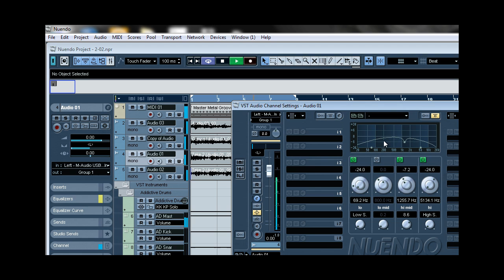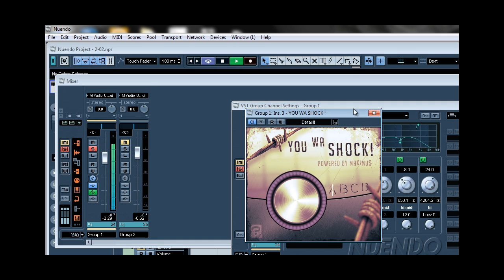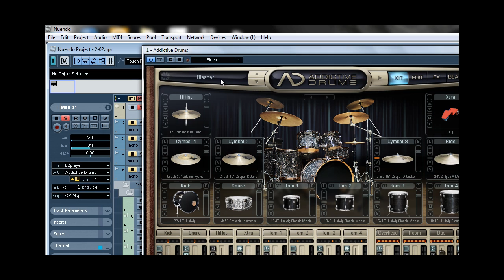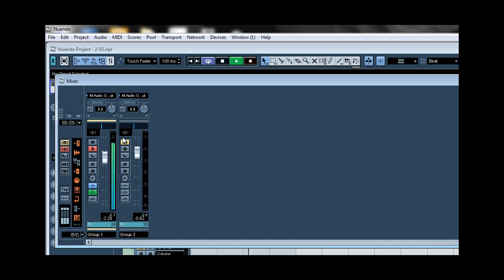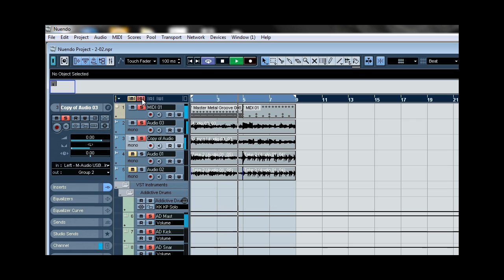Peavey Revalver Mk III V VST & Impulse metal test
Guitar
Peavey Revalver Mk III V VST
Impulse (Bestplugins)
Bass:
Waves Rbass
Ignite Amps SHB-1

xln audio addictive drums v1.5.3
m audio fast track ultra 8r